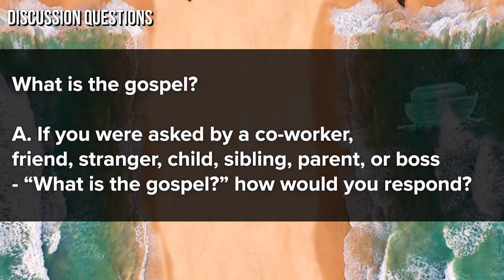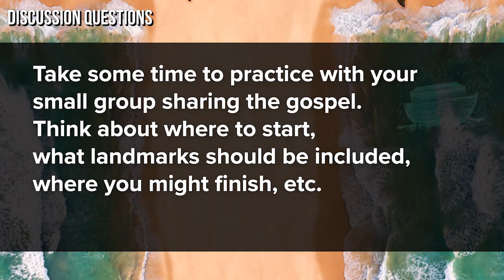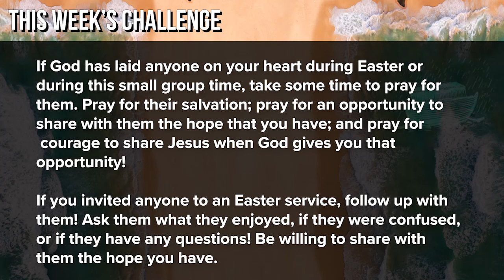Foundry Groups 2022 | Easter | 04-17-22